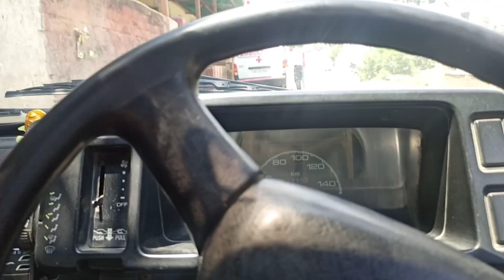Girlfriend ne kr diyaa mma pr jaadu vlog no-3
Moto blog drone shot bike race camping daily vlog